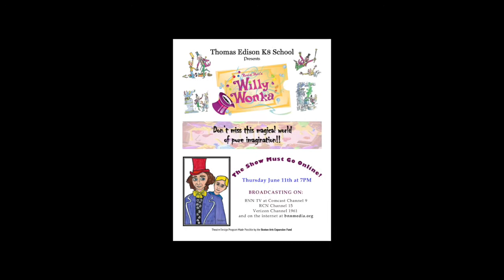Edison K8 School Willy Wonka Trailer